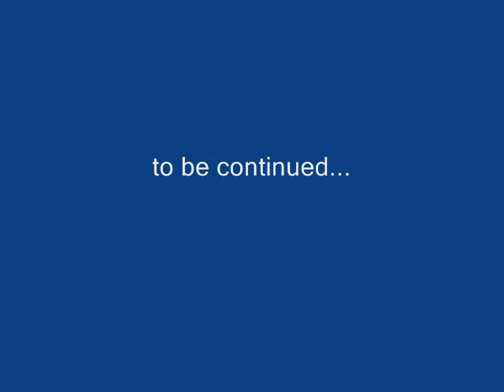jerking by alex ft damien